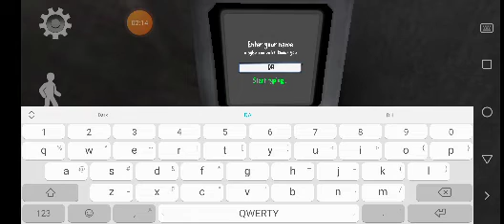Обновление в мороженщике 7 фан мейда